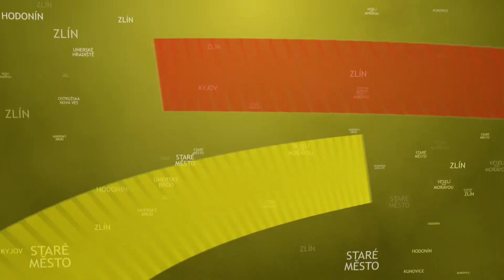TVS: Hodonín 28.7.2015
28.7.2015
Mladí sportovci měli tábor ve Vřesovicích / Do lázní zavítalo divadlo / Muzeum připravilo odpoledne věnované Haiti